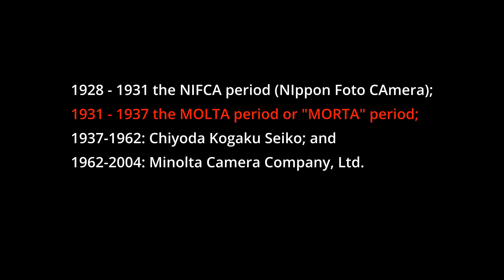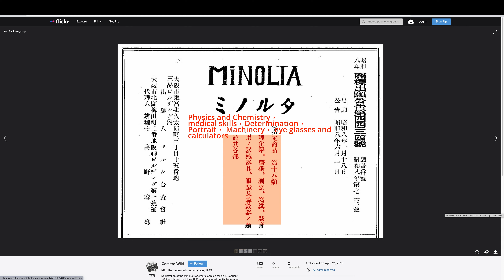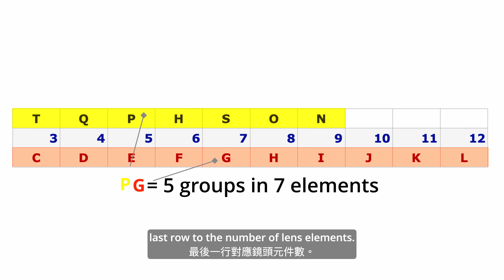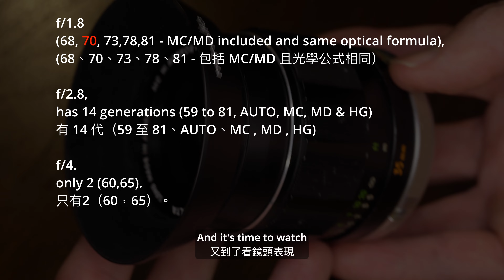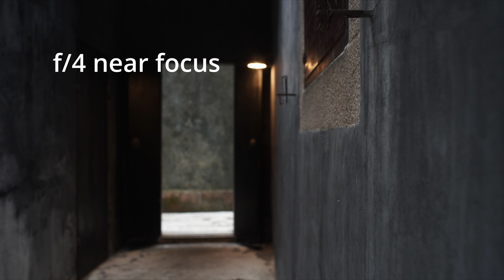This is the Minolta MC W ROKKOR HH - 35mm f/1.8 Chapter 46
Timecodes
00:00 - Intro
12:05 - 2nd Intro
29:22 - History
02:18:21 - The lenses and Codes Explained
02:21:08 - PAUSE HERE
02:42:21 - The lens of trend
03:29:04 - Examples.

A lens with a creamy D.O.F. with low vignetting and distortion, sharp over the entire frame at f/4, bokeh not totally round when wide open.
Want to build a trio of Minolta's prime lenses? Consider this one plus two more legendary lenses referred to inside the video.
In this chapter, I bring to you Minolta's timeline.
Interesting elements - images (like camera body with NPHDCO logo) were found, however, reproduction was strictly prohibited.
In my examples, I tried my best within 02:30 to reproduce what the bokeh and D.O.F. will look like if your copy is a f/2.8 or f/4.
A set of photos @f/5.6 comes first, then, variations of f/1.8 to 2.8, & f/4 with fixed focus, and last are video examples focusing from far to near at the mentioned variations.
Screen capture from Camera Wiki and other graphics or illustrations with no intention of infringing Copyrights.
The following link led you to Minolta's 50th-anniversary PDF booklet:
              Space Chillout from penguinmusic@ZarazTube

鏡頭具有奶油般的景深、低暗角，並且在全開時散景不完全圓形。
f/4 時整個畫面失真度低且銳利。
如果您正在尋找一組美能達的定焦鏡頭，請考慮在包中添加這款和另外兩枚傳奇鏡頭。
在本章中，我將向您介紹美能達的時間表。在歷史研究過程中，發現了有趣的元素 - 影像（例如帶有 NPHDCO 標誌的相機機身）和腳本，但這些內容是嚴格禁止複製的。
在我的範例中，我盡力在 02:30 內重現散景和景深。看起來就像您的副本是 f/2.8 或 f/4。
第一組照片@f/5.6，遵循f/1.8、2.8和f/4的變化，具有固定焦距和從遠到近的焦距。